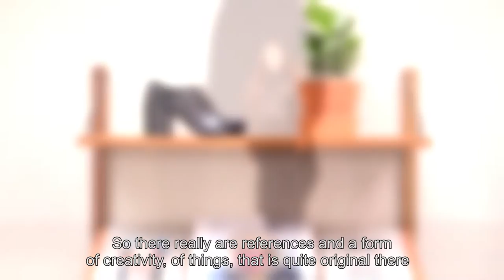LVMHPrize - One week to meet AALTO by Tuomas Merikoski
Discover the finalist Tuomas Merikoski of the brand AALTO during the LVMHPrize showroom (2nd March) and discover what inspire him through his collections...